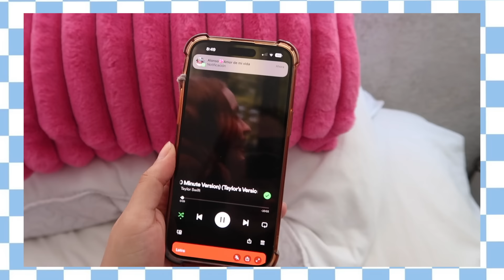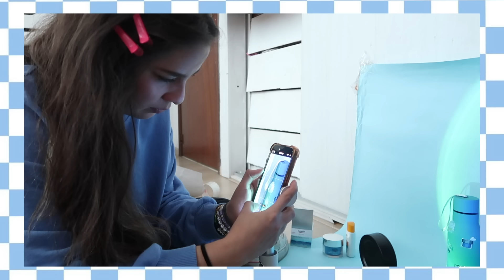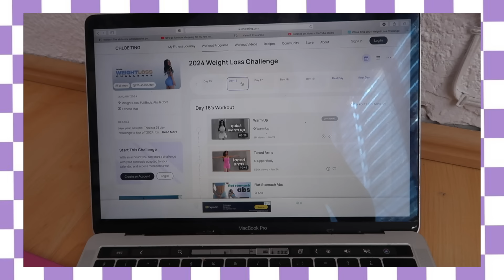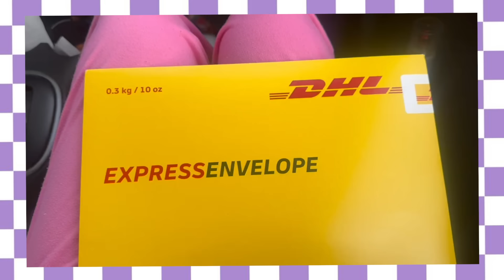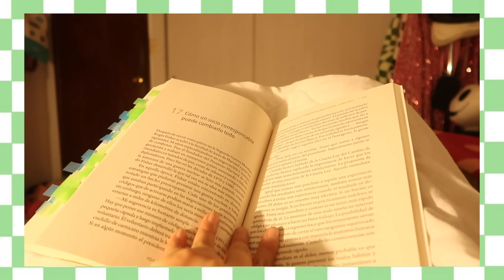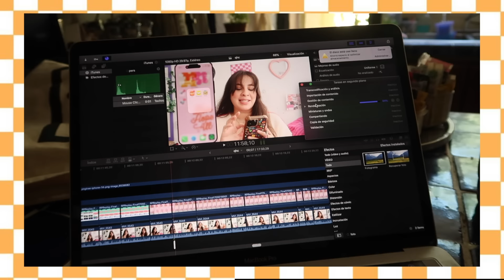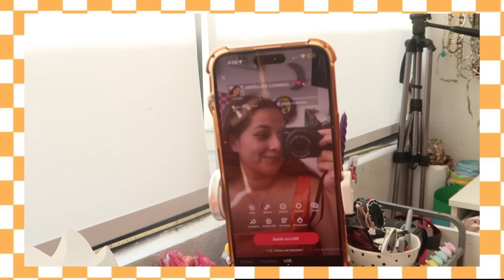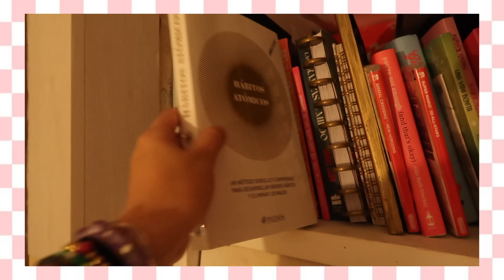Una semana conmigo! Hábitos saludables, productividad y cumpleaños! ValeHB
una semana conmigo!

Links:
¡Mira todo lo bonito que estoy vendiendo en GoTrendier!  ❤